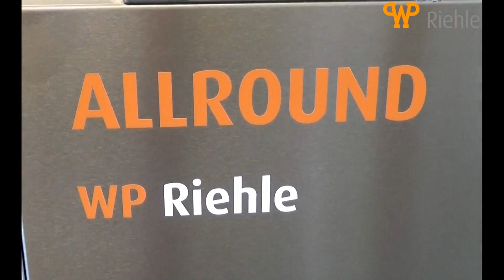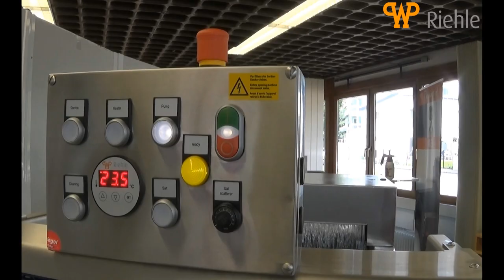WP Riehle Allround Peelboard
WP Riehle Allround Peelboard, the fastest lye application machine in its class…with peelboard feeding. Fully-automated process: safe and fast lye application. Handles 400 trays/hour, up to five trays per minute. The shower curtain eliminates any splashing of
caustic soda outside of unit.